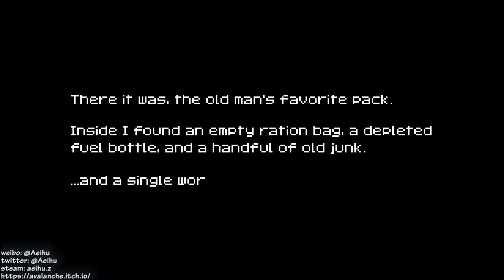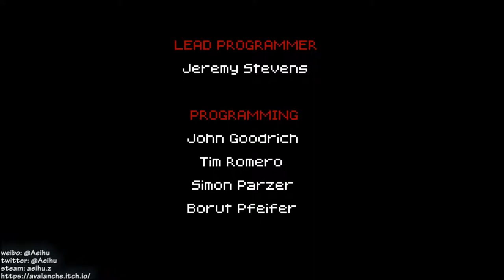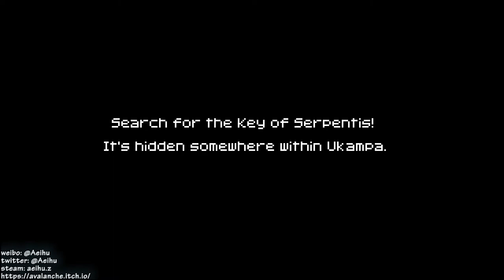[某A]1001 Spikes 10-7[Bad End]